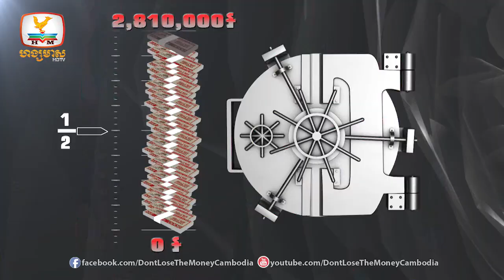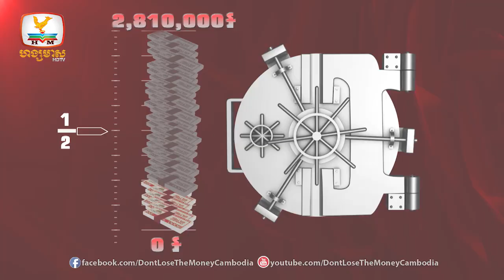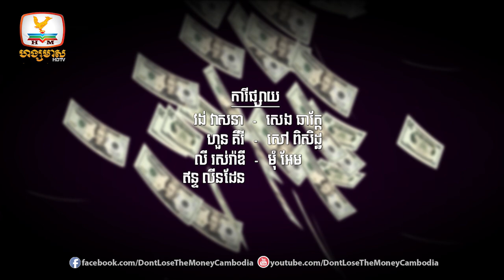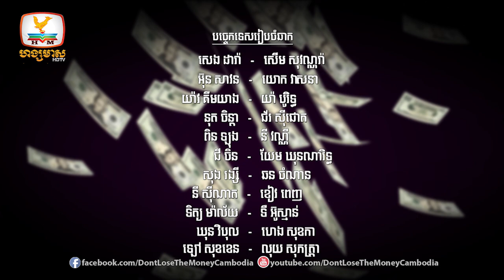Don't Lose The Money Cambodia | សប្ដាហ៍ទី 6 | វគ្គទី 5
រីករាយទស្សនាជាបន្ត កម្មវិធីប្រលងល្បែងសមត្ថភាពយកប្រាក់លានលំដាប់ថ្នាក់ពិភពលោក Don't Lose The Money Cambodia រដូវការទី ១ សប្តាហ៍ទី ៦ ដូចតទៅ !
វគ្គទី ៥
ក្រុមក្រហម៖
អៀម ហៀង
ស្វាយ សារី
ឈួន ធិញ
សាក់ ម៉េងហៃ
ក្រុមស៖
ចៅ សុខម៉ី
ឈីន រតនៈ
សួន ស្រីណាក់
ឈាន ណារិន